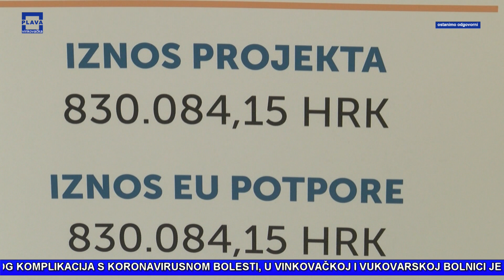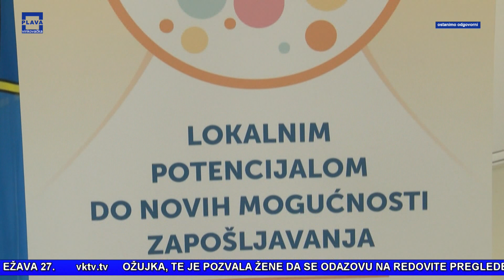TU OKO NAS 26.03.2021.